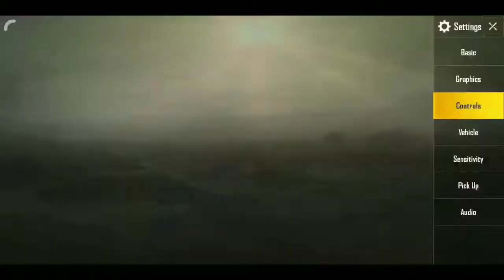LEARN 4 FINGERS CLAW AND GYROSCOPE IN JUST 2 DAYS | MY CLAW CONTROLS AND AIMBOT LIKE SENSITIVITY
Guys I am back with pubg videos
here i show you a tutorial video about how to use claw and gyroscope with my own settings and sensitivity

                                                  KEEP SUPPORTING